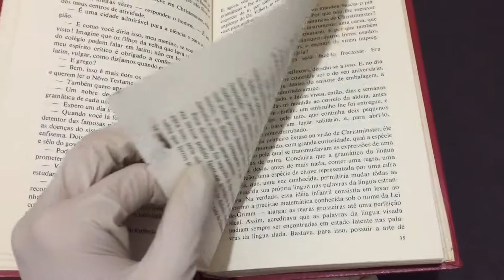Compre Agora: Judas, o Obscuro